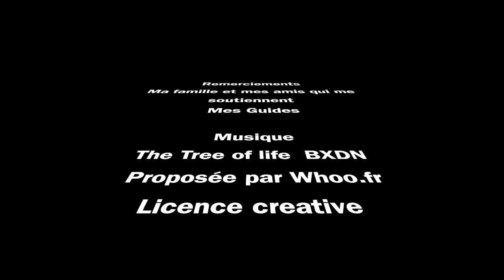Féminin Sacré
Présentation de la peinture "FEMININ SACRE" réalisée en Août 2019 par véronique Audeyer. Cette peinture est réalisée sur une plaque de métal de 120cm x 120cm en acrylique.
La force et la douceur se mêlent. Les créatures sortent de derrière les voiles
et nous permettent l'évolution , la réalisation de nos souhaits les plus profonds. Elles nous montrent le
chemin.